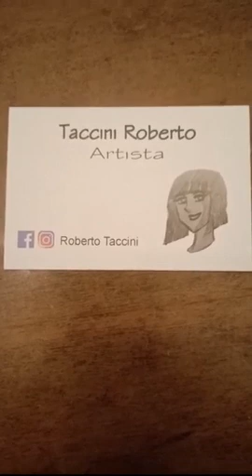passeggiata a Cefalù ☺️ parte 2#anime